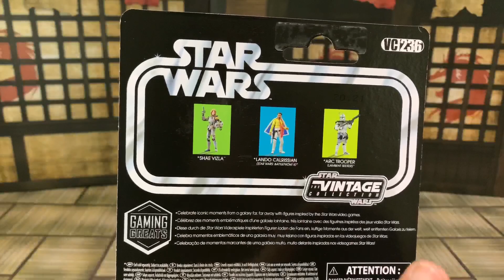Lambent Seeker ARC Trooper | The Vintage Collection STAR WARS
Unboxing del Lambent Seeker ARC Trooper de BF2 de EA… algo que agregar??? Brutal !!!